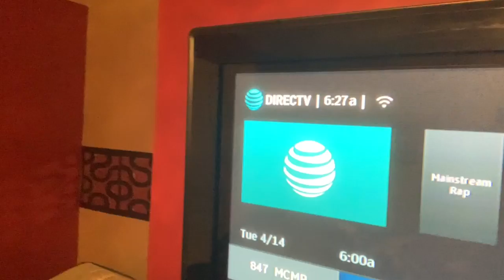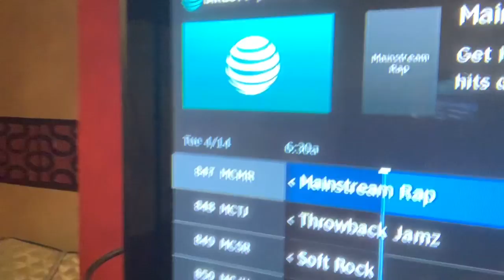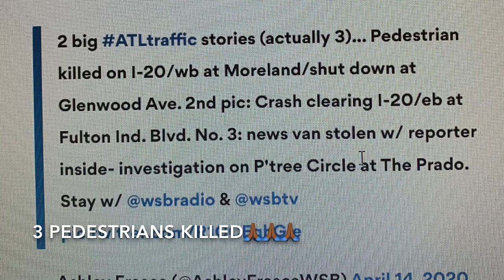Tuesday Morning Workout Challenge and TRAFFIC!!!😳🥺😱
Traffic! First time in over a month I’ve seen traffic. But turns out to be a tragedy🙏🏾🙏🏾🙏🏾

Part One of my challenge, 10 min workout challenge every morning before work and  after every Mukbang video.  I will do a 10 min workout in the morning before work and after every Mukbang  to work off a little of what I ate. 😋Since the gyms are closed due to the pandemic. This challenge will keep me accountable and focused. 🤞 Join the challenge and keep your body and mind moving and just do something. 💪🏾

Don’t let the the Rona🦠 stop us 🏃🏾‍♀️🧘🏾‍♂️💪🏾🏋🏽‍♂️

Trips for 2020: still adding
Feb: Cancun, Mexico 🇲🇽 Done ✅
April: Montego Bay, Jamaica 🇯🇲 Cancelled ❌
Oct:  Johannesburg, Africa Questionable⁉️

My Mukbang IG and YouTube
YouTube: Dee Cee Mukbang

My flawless face: Dr. Chyna Steele
No makeup 97% All Natural

Micro Blade Eyebrows
By: Kreiis

Lashes: 4D Silk Fiber Lash Mascara
@amazon one bang

Micro Blade Eyebrows
By: Kreiis